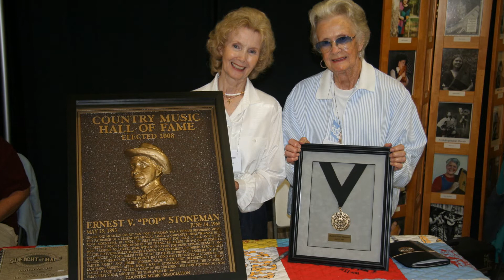Magic Memories of Patsy Stoneman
Video and audio highlights of Patsy Stoneman spanning her many years of attending the Mountain Laurel Autoharp Gathering.  Both the still photos and the video footage are from the MLAG archives. Frank Baker took many of the more recent photographs. Thanks to Frank and all the others who donated photos over the years.